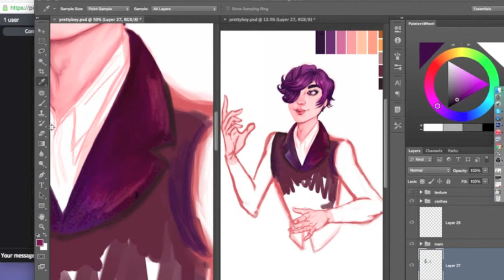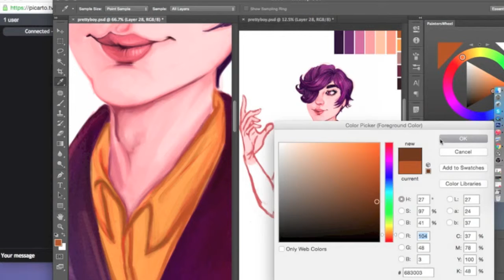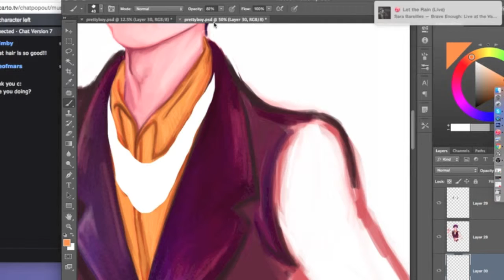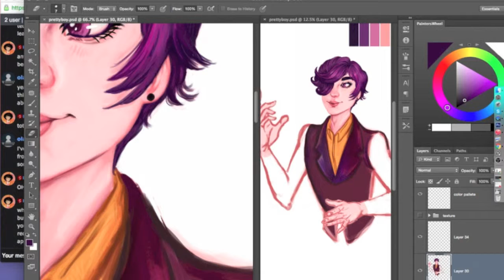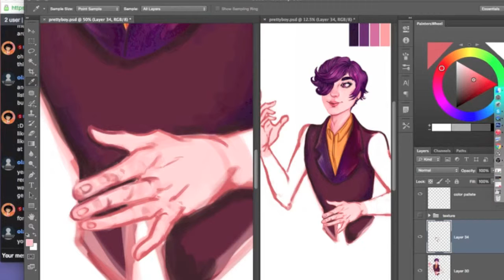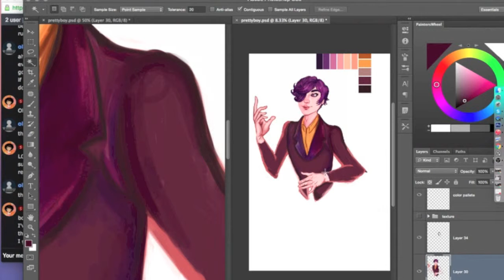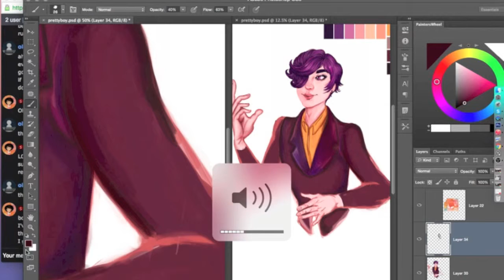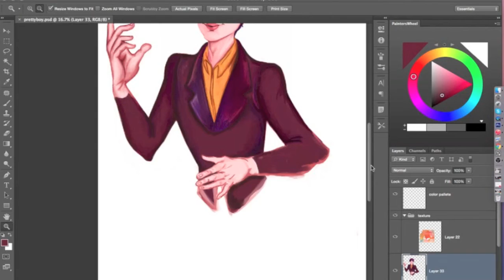Livestream (May 6th)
A condensed and sped up video of the livestream I hosted on Picarto.tv/museofmars for people who missed the stream.

Follow meeeeee!

Mary Bumble Bee by Purling Hiss (Solo)- Live set from Purling Hiss on Marty McSorley's show on WFMU

Boy (Live at KEXP 9/6/10) by Ra Ra Riot